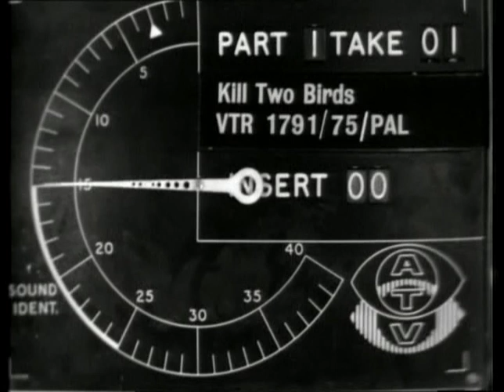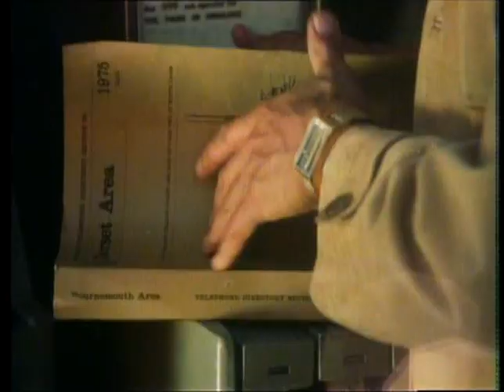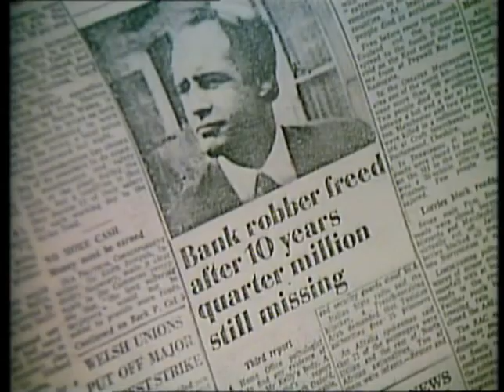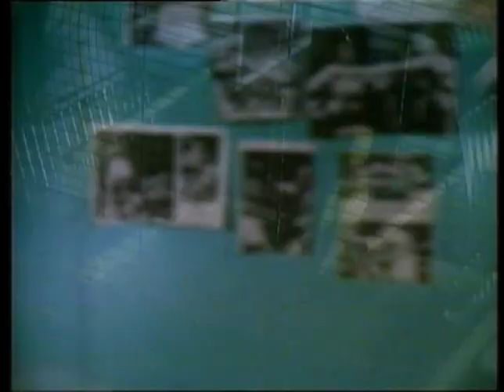Thriller - Series 6 - E05 - Kill Two Birds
Two female tourists become involved with criminals who are chasing a man recently released from prison who knows the whereabouts of stolen money.